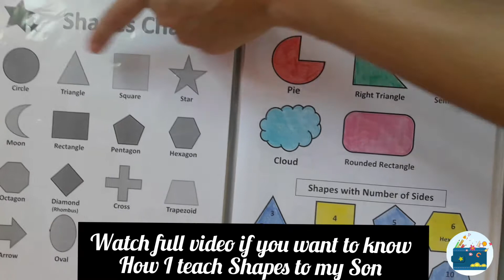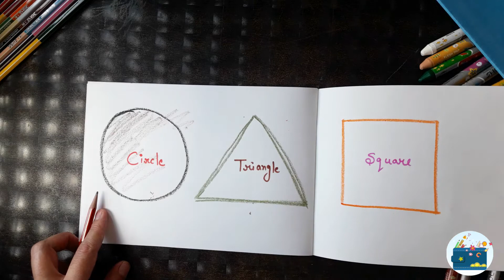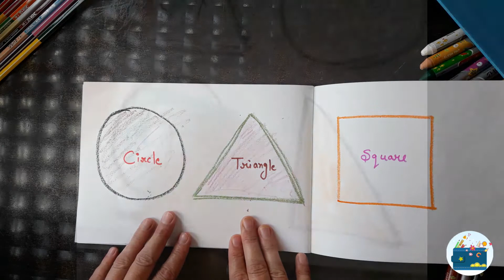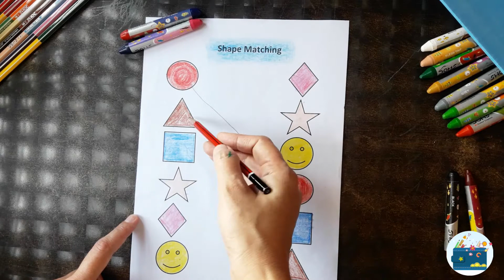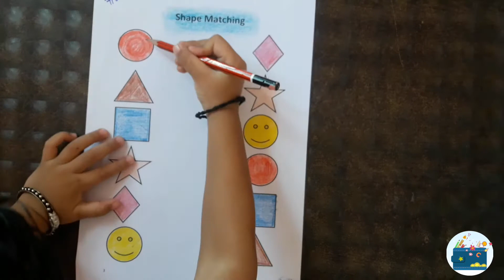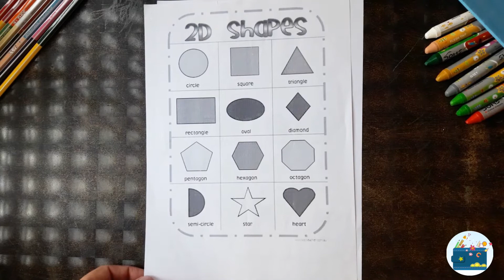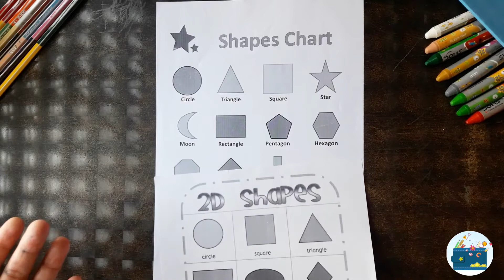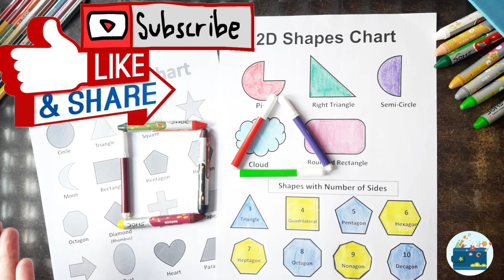How to teach shapes for toddlers Playgroup & Nursery || FUN & EASY ACTIVITIES to teach Shapes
I am sharing how I teach my son about shapes at home (Homeschooling). Shapes learning is very important for visual discrimination of child, we can start teaching shapes from 1.5 or 2 year toddlers. And we start with basic 2D shapes like circle, square, triangle, rectangle for toddlers. After that we add more shapes one by one. I am sharing some Activities for learning shapes with fun and interactive way.

Shapes Puzzle or Blocks Toys Links:
1. Ratnas Shape Sorter Set (Color May Vary)

2. Skillofun - SF-10A Wooden Large Shapes STray - Triangle, Multi Color